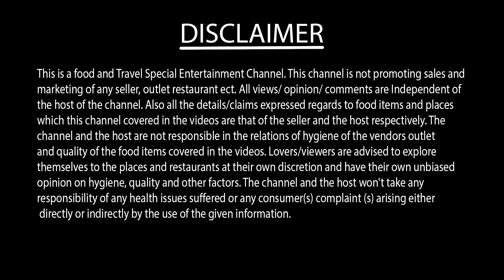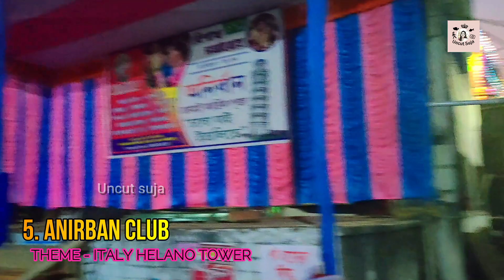Bansberia Kartik Pujo 2022❤️Bansberia Kartik Pujo Pandals and Theme 2022🥰 Kartik Pujo 2022😍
YOUR QUERIES